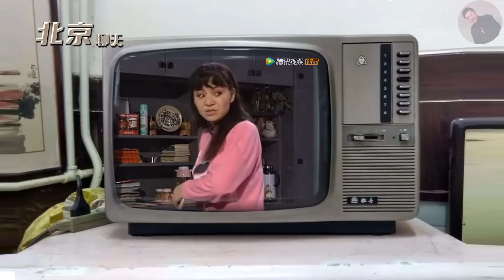于谦闲聊：养鸟、放鹰和北京落凤台